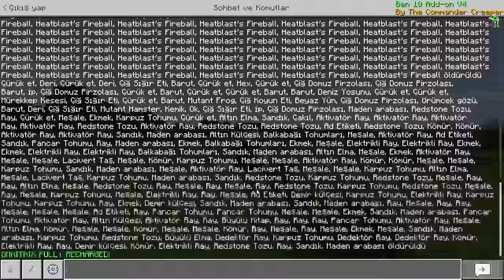Minecraft PE BEN 10 V4 MODU Nasıl Kurulur ? (Efsane)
selam ben sametcelikad, bugün sizlere minecraft pocket edition da ben 10 modu nasıl kurulur bunu gösterdim içinde elmas kafa , dört kol , ditto , eye guy , mumya , baskın kurt , way big , kusmuk gibi bir çok tanıdık isim var ve efsane bir mod , mcpe de ben 10 modu nasıl yapılır bunu öğrettim ben 10 minecraft'ta artık :D iyi seyirler